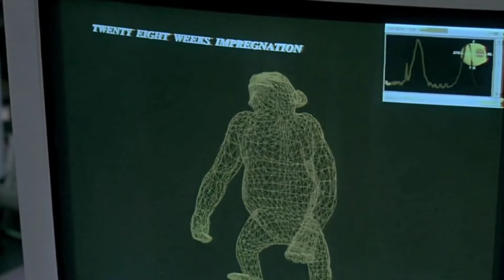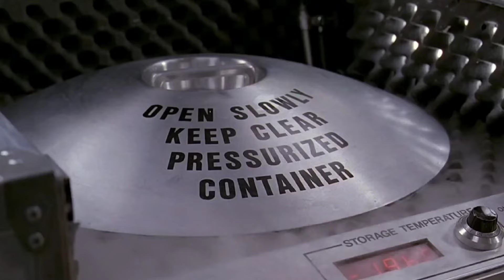Man Became Pregnant | Anokhi film | Anokhi movies | Explain Movie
Film story
alien movie stories
movie Explained
film explained
Voice over
2022 Film Explained In Hindi
2023 Film Explained In Hindi
2024 Film Explained In Hindi